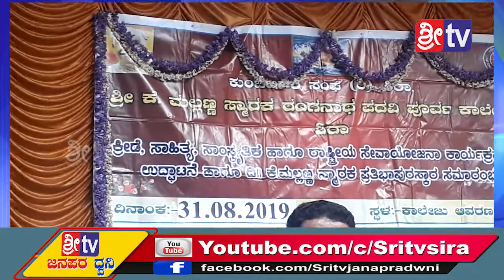Sri tv News31-08-2019